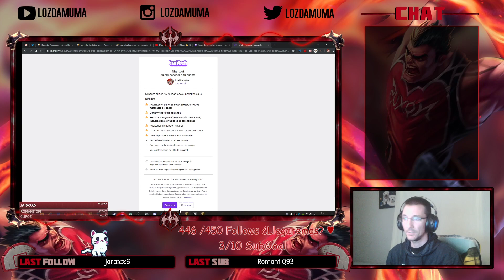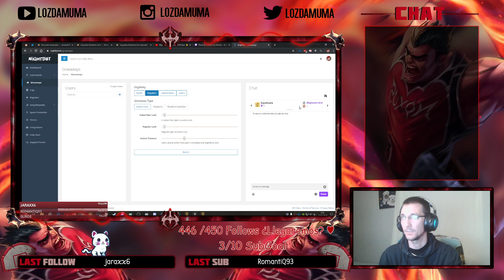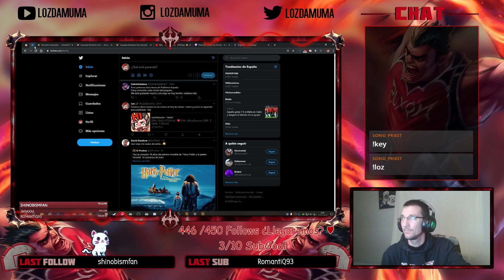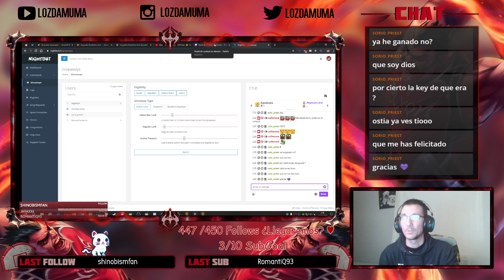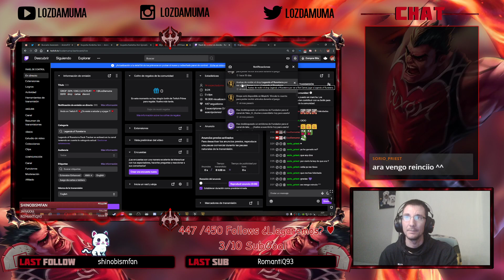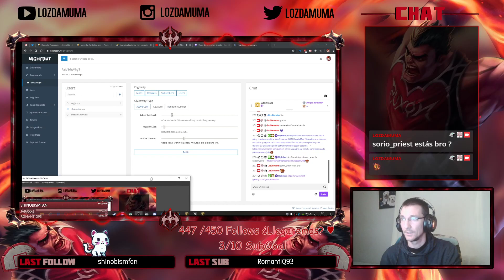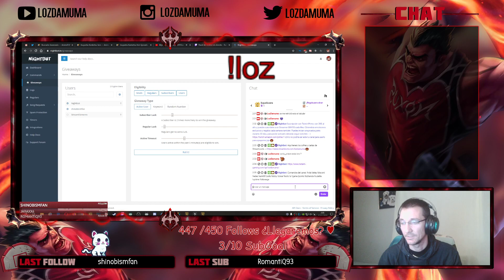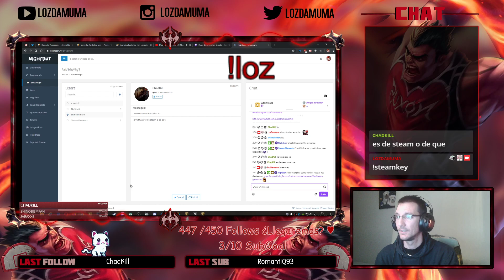[SPA / ENG ] LETS PLAY LOL OF RUNETERRA ! ❤️ / @LozDamuma SSRR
10 horas ni más ni menos de Lol Runeterra con sorteito de Key de Steam jeje ♥